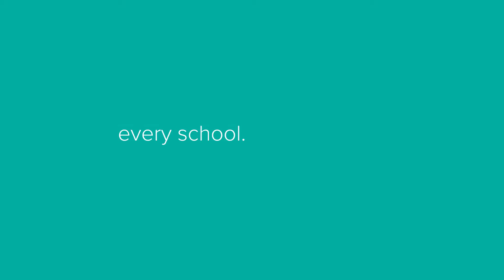iAlert School Closings: What Kids Will Do For a Snow Day (2019)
Snow days:  Kids love them, parents... have to get creative.  Our annual iAlert school closings & delays for winter 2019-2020 goes back to the future!  We drew inspiration from some of our iAlert promos from the early-2000s.  These are just a few of the many rituals kids perform to bring on a snow day!   Many, many ice cubes were flushed in the creation of this promo.